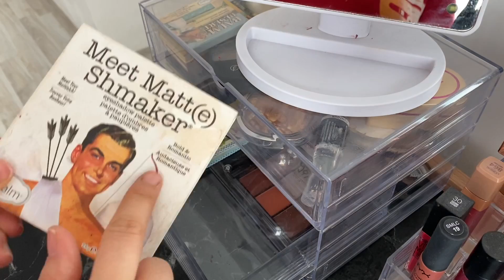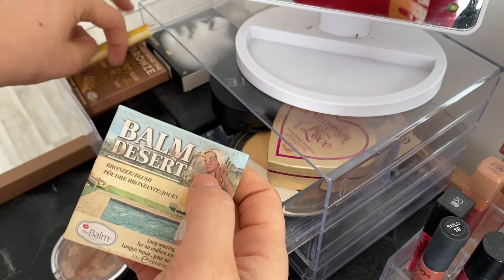Makyaj Masa Düzenim | Tüm makyaj ürünlerim